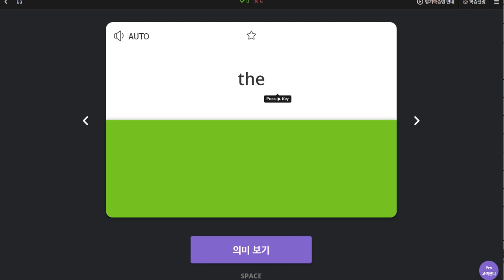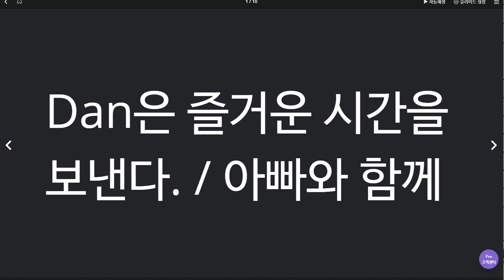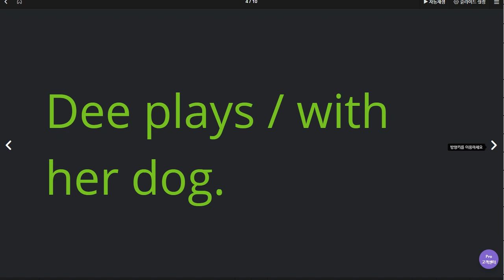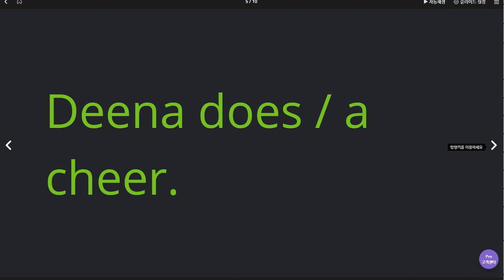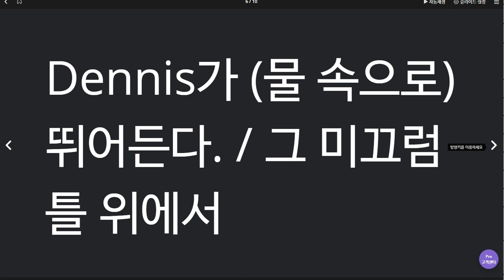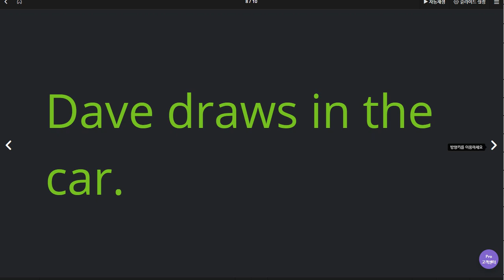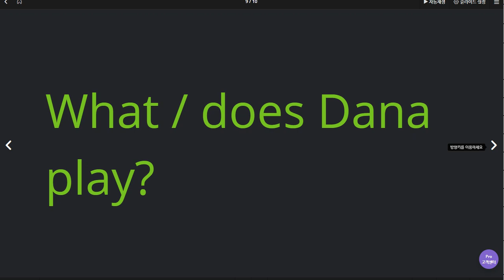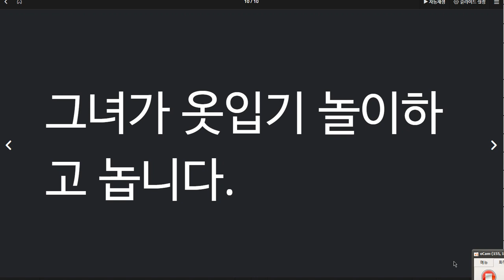김한결 2020 04 15